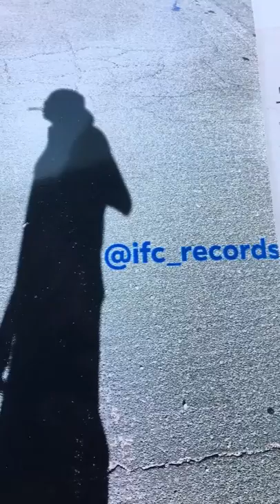Stuck In The Snow (wayniac of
ifcrecords stuckinthesnow love&addiction Stuck in the snow recorded by Wayniac & Dirty Jew in Colorado Springs Co — never finished